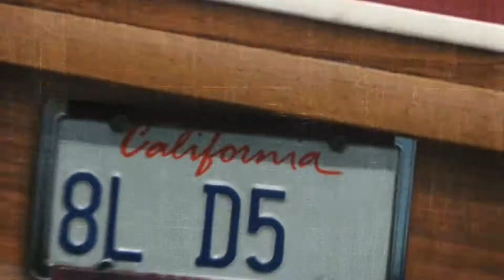Adam Post Wedding to Dan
Just a Little Entertainment for my favourite nephew.
Wishing Adam and Dan all the best for a long a happy future together.
Unc'